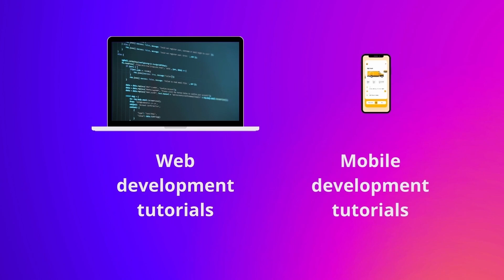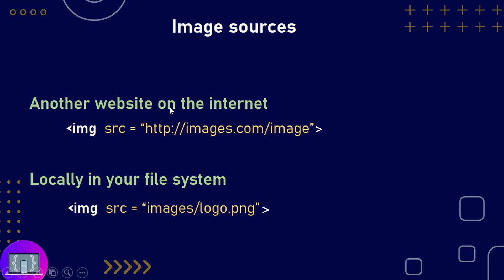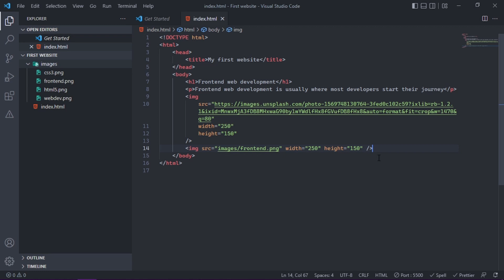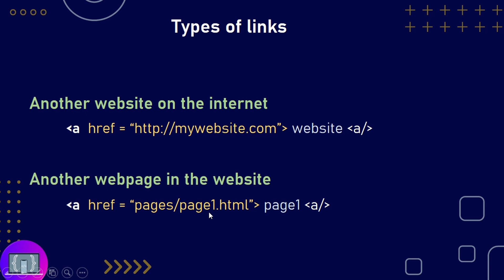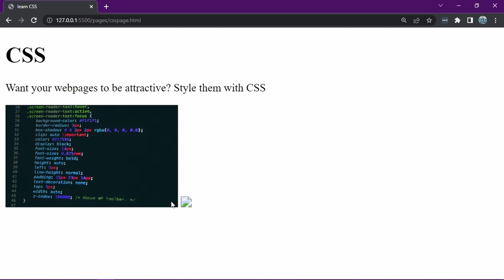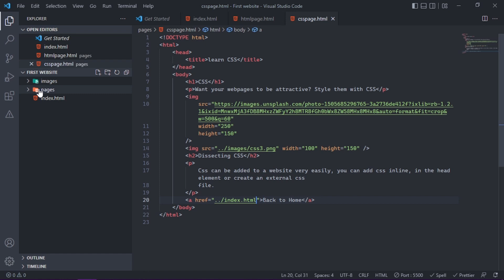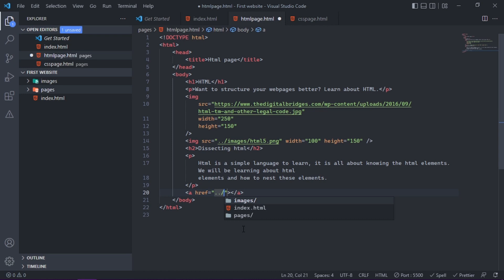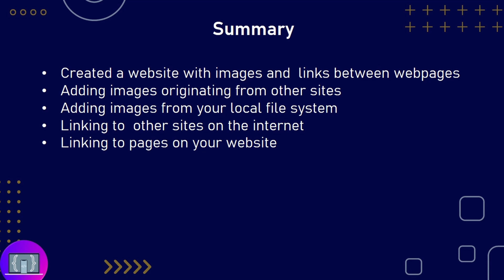Learn how to link to other pages & use images in a website (tutorial 5)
In this video we are going to build our first website
I explain:
- How to add images to your webpages, using the image element and the different ways of specifying its src attribute.
- How to link to other webpages, using the anchor element and the different ways of specifying its href attribute.
- Self closing tags
- Html attributes

Shortcut to insert line below current cursor line
Windows: CTRL + ENTER
Mac: Command + ENTER

Checkout the latest tutorials on web development on this channel